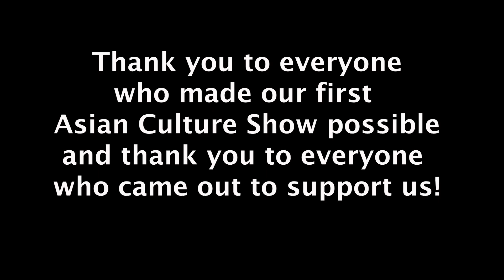Southeast Asian Organization and Chi Sigma Tau presents The Asian Culture Show at UW-Whitewater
Witness SAO and Chi Sigma Tau's first Asian Culture Show from Spring 2022. Performances include traditional Hmong dances from SAO Dancers and UW-Milwaukee's Hmong Student Association Dance group. Other acts included vocal performances and a fashion show to cap off the event!